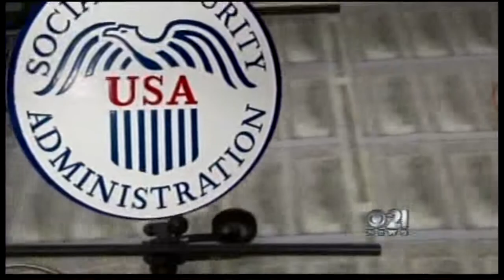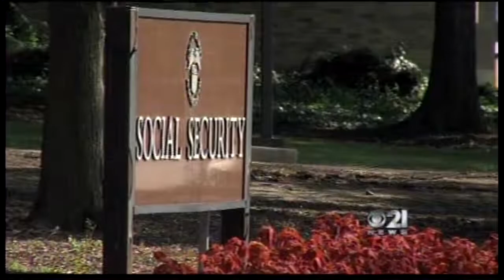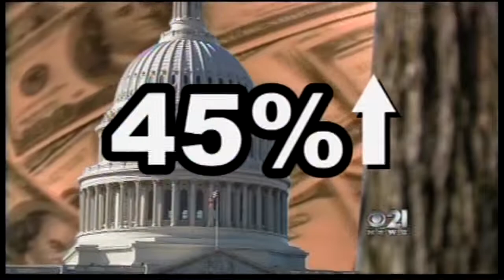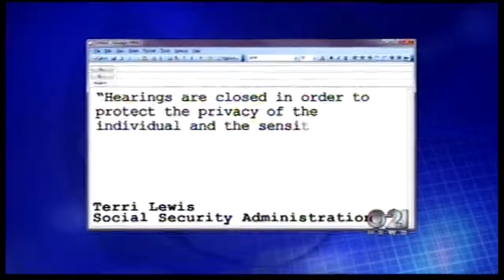Harrisburg SSA Judge Part 4